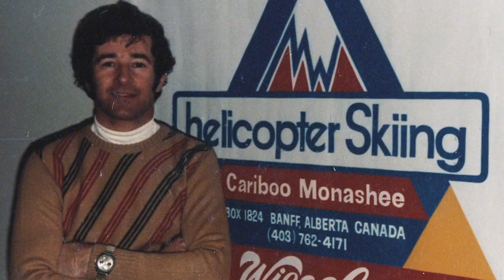Celebrating 50 Years and Beyond - Our 1 Month Countdown is On!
On December 1, our first week of guests will join us in Blue River for our 50th Anniversary season. This winter we are celebrating Mike Wiegele's dream and passion for skiing. Join us as we launch this monumental winter season in the Cariboo, Monashee and Rocky Mountain ranges. WATCH for the trailer for Call Me Crazy – The Legend of Mike Wiegele, on November 4, 2019.

🎥 Origin Outside. Featuring Athletes: Sage Cattabriga-Alosa, Austin Smith, Janelle Yip